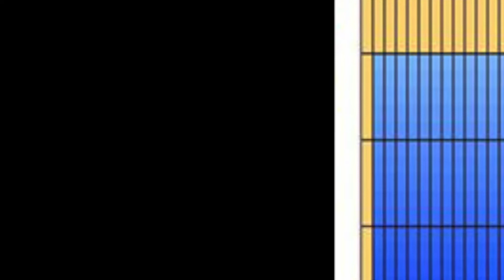31回コソ練